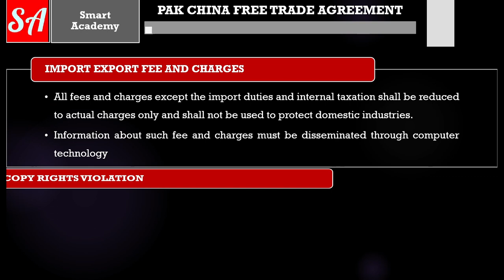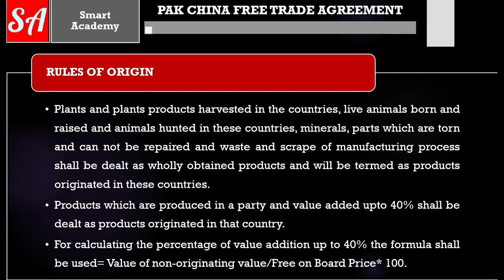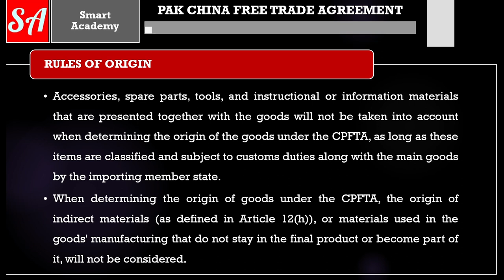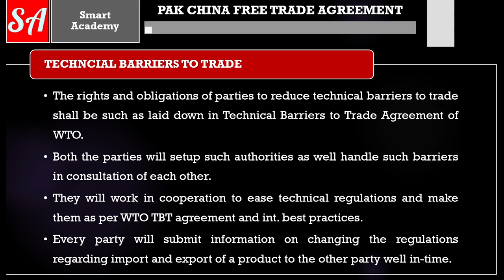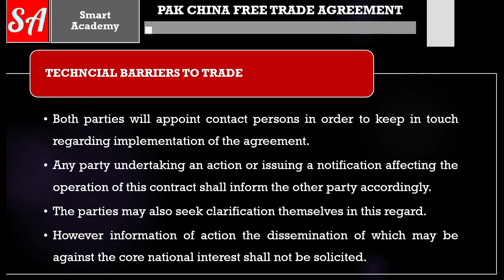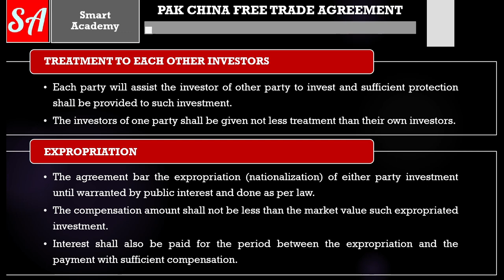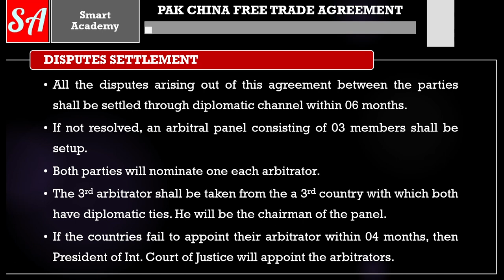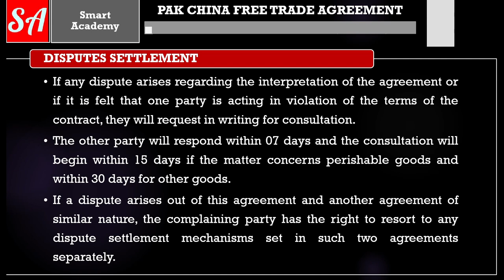Part-2 Of Pakistan China Free Trade Agreement On Goods And Investment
Welcome back to Versa Learn Hub comprehensive video series on the Pak-China Free Trade Agreement (FTA). In Part II of this series, we will delve into the intricate details of the agreement, providing you with a comprehensive understanding of its provisions and implications for Pakistan and China.

The Pak-China Free Trade Agreement, signed on 24th November 2006, is a significant milestone in the economic relationship between these two strategic partners. This video will be your ultimate guide to understanding the various aspects of the agreement and how it impacts both nations' economies.

In this Part II video, we will cover the following key points:

Tariff Schedule: A detailed analysis of the tariff schedule under the FTA, outlining the specific products and sectors that will experience tariff reductions or eliminations. We'll explore the phased approach to ensure a smooth transition and a level playing field for businesses in both countries.

Rules of Origin: Understanding the rules of origin is crucial for determining whether goods qualify for preferential treatment under the agreement. We'll explain how these rules work and their significance in promoting local industries.

Non-Tariff Measures: Apart from tariffs, we'll shed light on the non-tariff measures addressed in the agreement. This includes measures like quotas, licensing requirements, and technical barriers to trade, which can significantly impact market access.

Investment Protection: Understanding the mechanisms in place to protect foreign investments in both Pakistan and China. We'll analyze the investor-state dispute settlement (ISDS) provisions and how they ensure a secure and stable investment environment.

Sector-Specific Benefits: Analyzing the specific sectors that stand to gain the most from the FTA. We'll explore how industries such as textiles, electronics, agriculture, and more are likely to benefit from increased access to each other's markets.

Economic Implications: A comprehensive assessment of the economic implications of the agreement for both Pakistan and China. We'll discuss how the FTA impacts GDP growth, employment, and overall economic development in both nations.

By the end of this video, you will have a detailed understanding of the Pak-China Free Trade Agreement, equipping you with valuable insights into the opportunities and challenges it presents for both countries.